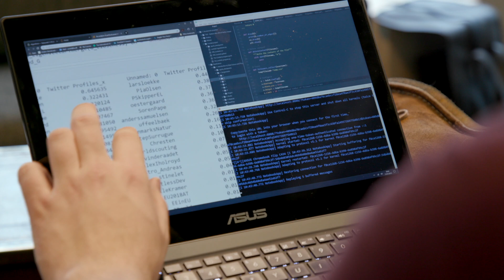LÆS EN BACHELOR I DATA SCIENCE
Mød Anders fra Data Science og hør hvordan det er at gå på bacheloruddannelsen.
Data Science er for dig der elsker at grave ny viden frem ved at gå på detektivarbejde i store datamængder - også kendt som big data. Over hele verden indsamles der enorme mængder af data til blandt andet markedsundersøgelser, forebyggelse på sundhedsområdet, katastrofeforudsigelser og investeringsanalyser. Der er dog en udbredt mangel på fagfolk med de rette kompetencer til udlede viden fra disse data. Med en bachelor i Data Science får du kompetencer, som er stærkt efterspurgt på arbejdsmarkedet.